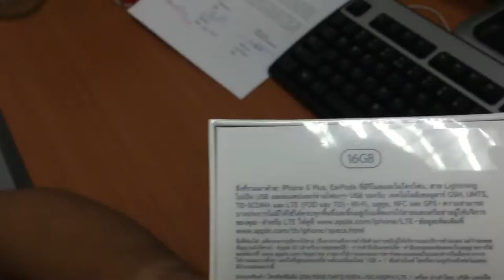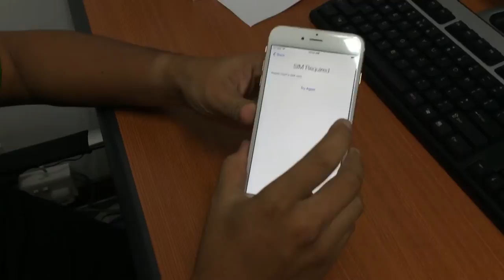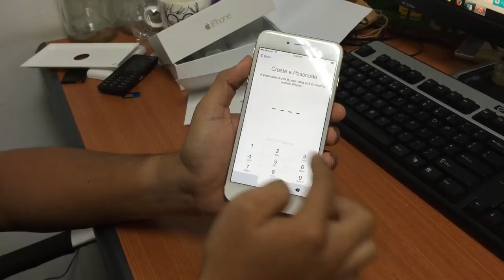iPhone 6 Plus Glod 16GB Unboxing (Khmer Language)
16gb, gold color, 5.5" screen, RAM 1GB, camera 8 megapixel, CPU 1.4GHz.